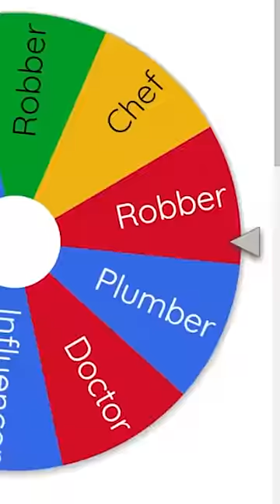Roblox, BUT a WHEEL Chooses MY JOB! 😱